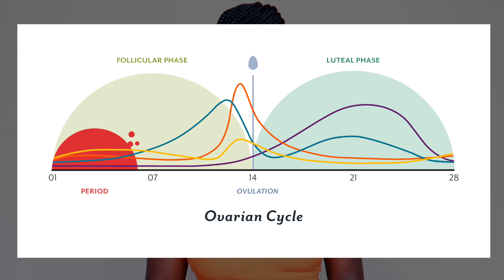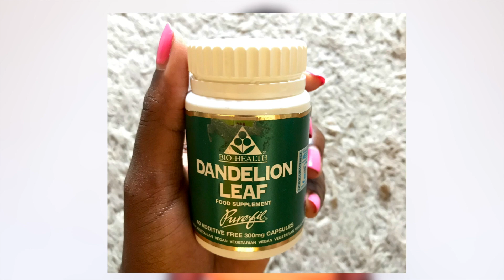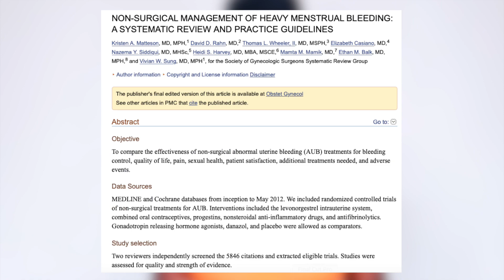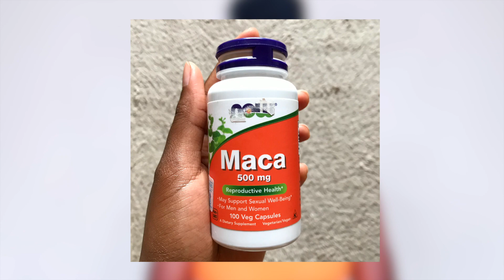PERIOD HACKS WHILE EXERCISING - Maca Root, Foods To Avoid, Shorten Period, Supplements.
Hi friends! 🤗 Let me help you level up your health & fitness :)

Sharing with you some hacks today, from foods to avoid to supplements to consider !

❀  Hi friends! 🤗 Let me help you level up your health & fitness :) access my no-equipment home workout programs & eBooks on my website. Links are listed below. ❀

See you on my next upload friends! 🤗🧡
TAKE CARE ! x

This video was conceptualized, shot and edited by me.
➟ Filming camera : iPhone 11, Canon G7x Mark II, Sony a6400
➟ Camera Lenses : Sigma 50mm f1.4, Sony 16-50mm
➟ Editing software : Final Cut Pro X

Thank you for your time & see you on my next upload. Lots of Love !
- Mitchelle. 🧡 fitness channel. fodmaps mitchelle adagala thrive fitness